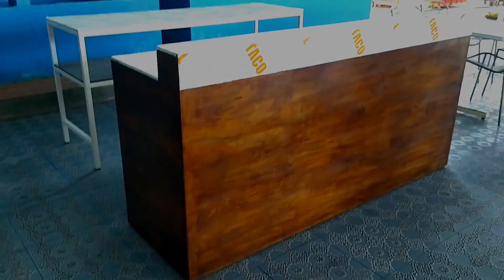Membuat Meja Bar Rangka Besi Kombinasi Multiplek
Selamat datang kembali di channel Zona Nyaman, kali ini kami akan membuat meja bar rangka besi dengan kombinasi HPL dan multiplek yang di pernis.

Ukuran dimensi meja bar
Panjang: 200cm
Lebar: 60cm
Tinggi: 100cm

Bahan:
- Hollow galvanis
- Multiplek 12mm
- HPL
- Woodstain
- Clear gloss
- Cat junior

Terima kasih